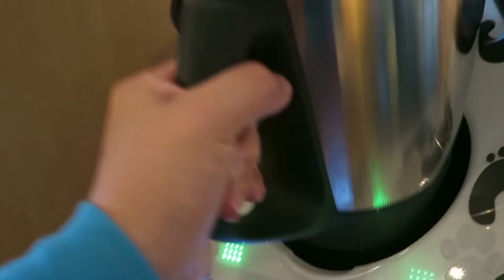Trick 56 - Zwischen | TUTORIAL | Trickdogging | Hundekanal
Mehr Infos ⤵

Trick 56 - von hinten zwischen die Beine kommen

Beim üben.
Trick 68 und Trick 56 - Between und Zwischen

ALLGEMEIN:
Ernährung: BARF (Biologisch artgerechte RohFütterung)
Schnittprogramm: Magix Video Deluxe 2016 Plus
Bildbearbeitung: Adobe Photoshop CS6
Kamera: ⤵

In JEDEM Video wird zu 100% meine Meinung dargestellt!

Ich bin kein offizieller Hundetrainer! Alles beruht auf meinen persönlichen Erfahrungen durch Fortbildungen und dem Zusammenleben mit Hund. ;-)